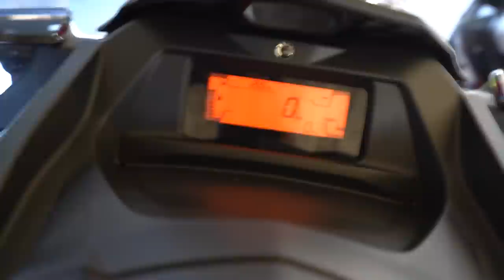ESSA É A NOVA NAVE DO CANAL !